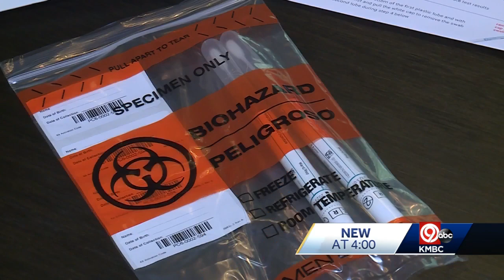Leawood mom shares son's story of being diagnosed with celiac disease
People living with celiac disease need a gluten-free diet to stay healthy. The problem is that it's a disease that is often misdiagnosed or undiagnosed for years.  As part of Celiac Awareness Month, a Leawood mom is sharing her son's story hoping it will encourage others to find help.